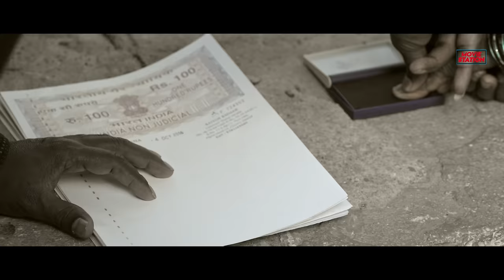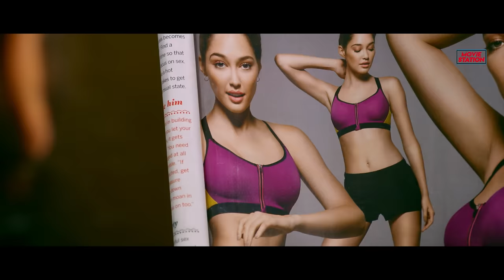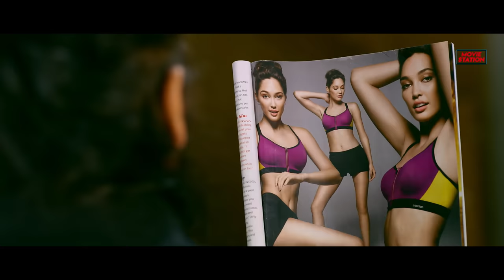DESA DIMMARI - Hindi Dubbed Full Movie | Tanish, Shirin, Suman, Mukul Dev | Action Romantic Movie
Presenting Hindi Dubbed Full Movie "DESA DIMMARI " Starring Tanish, Shirin, Suman, Mukul Dev, Fish Venkat. Exclusively on @moviestation3420

Credits:
Cast: Tanish, Shirin, Suman, Mukul Dev, Fish Venkat
Producer: Swatantra Goel
Director: Nagesh Naradasi

Synopsis :
Desa dimmari is a story about the forbidden love that can only be known between a brother and sister. A secret kept in a family that is driven by an overwhelming need to maintain image in a society that forbids brotherly love. A father who's own secret is enough to bring down the family empire and a mother that is driven to keep her place as prime minister of a country torn by minstrel bloodied war.